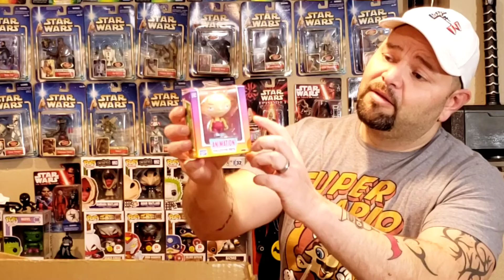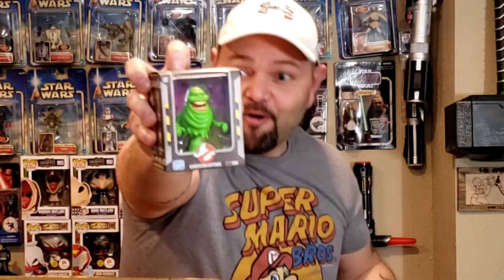GAMESTOP TRANSFORMERS VS G.I. JOE, MASTERS OF THE UNIVERSE BOX, CLEARANCE [ Gamestop sucks ]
That is right today we open up a bunch of gamestop stuff! We have some Transformers verse GI Joe And we have a masters of the universe Box And we have some clearance that I picked up. So enjoy!